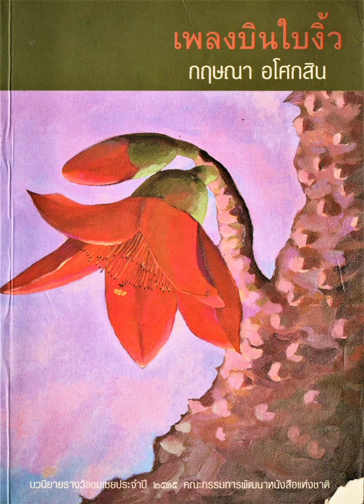เพลงบินใบงิ้ว 2536